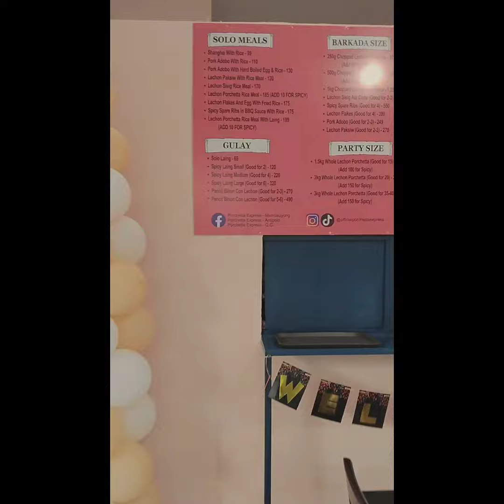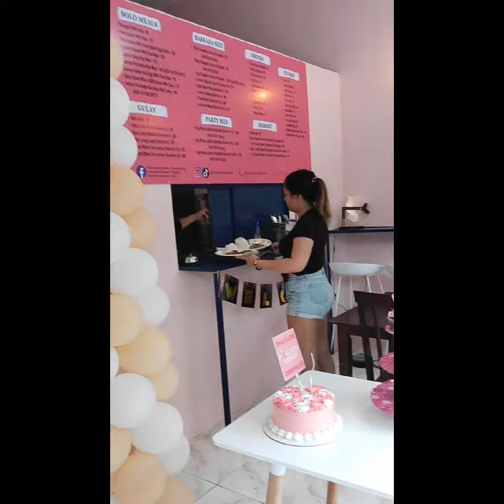Porchetta Express (Opening in Commonwealth branch) must try!